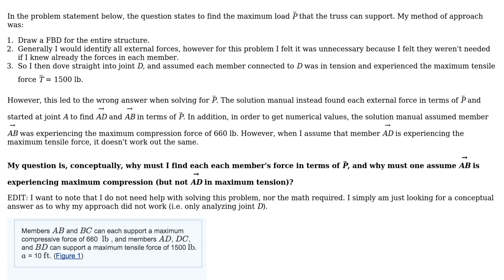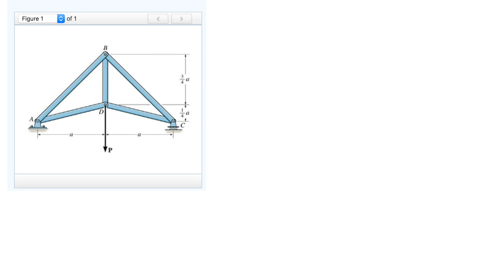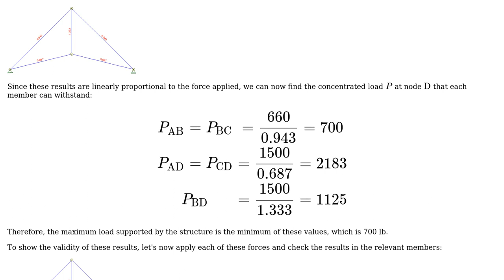Where did I go wrong conceptually when attempting to calculate the maximum force on a truss at a...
Engineering: Where did I go wrong conceptually when attempting to calculate the maximum force on a truss at a given joint?

With thanks & praise to God, and with thanks to the many people who have made this project possible! You are responsible for your own actions.